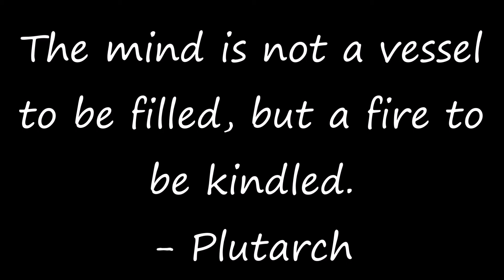Tea With Me Tuesday Sept 24 With Bloopers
Thanks for joining me today! And thank you for supporting my channel.

OR if you would like to send me happy mail:

GrayPower60
2470 Southvale Crescent
Box 203
Ottawa, Ontario K1B 4L9
Canada